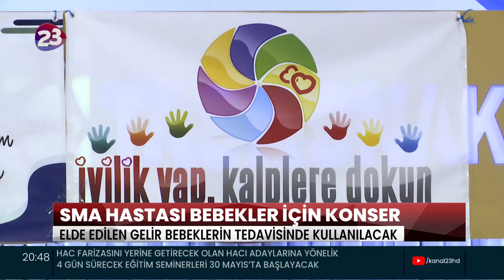SMA HASTASI BEBEKLER İÇİN KONSER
İYİLİK YAP KALPLERE DOKUN EKİBİ TARAFINDAN SMA HASTASI BAŞAK VE KEREM ALİ BEBEKLER İÇİN YARDIM GECESİ DÜZENLENDİ